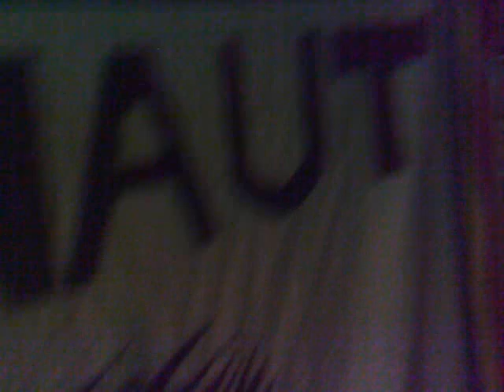argonaut sounds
argonaut sounds / argonaut sound system in glasgow, scotland. reggae, dub, live mcs, red stripe.